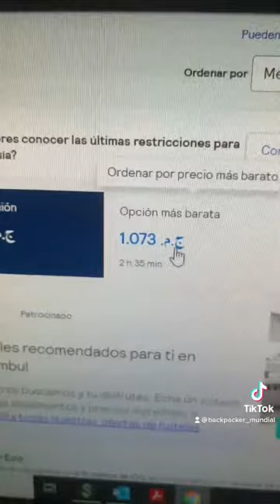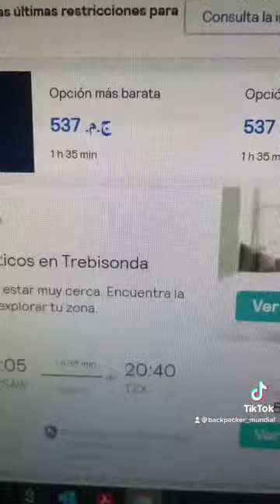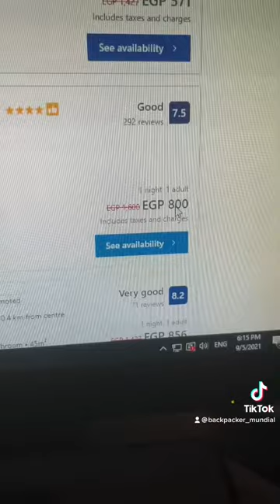السفر الي مدينة طرابزون من مصر (اوزنجول)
السفر من مصر حول كل تركيا ( اول مدينة طرابزون)